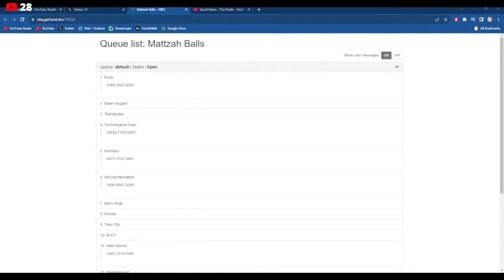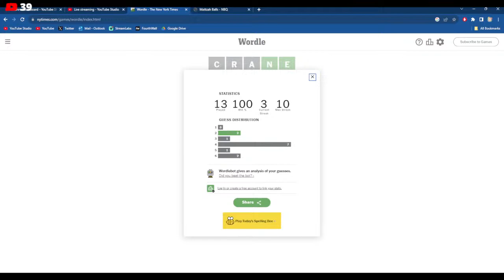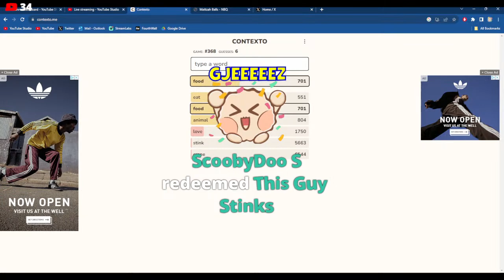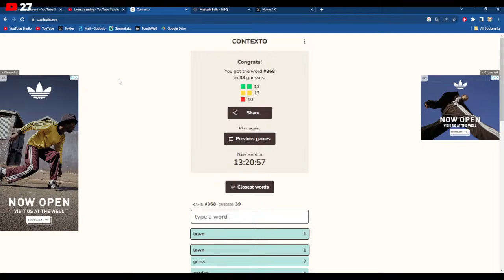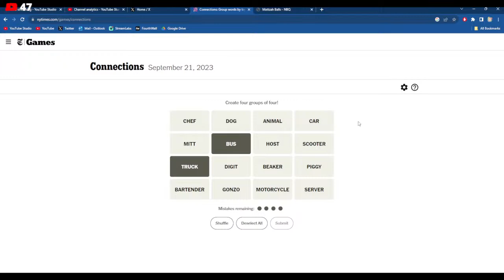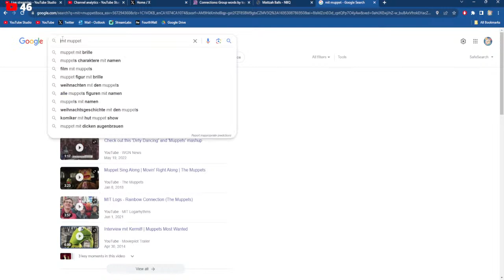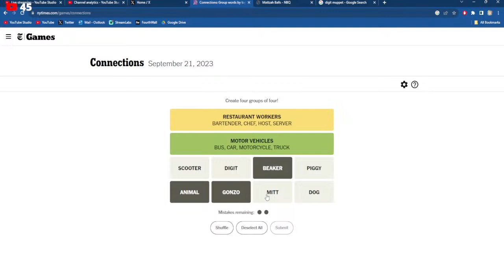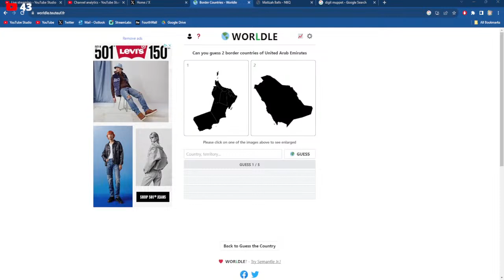🐝 Buzzin' in the Bee Hive 🐝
RULES OF CONDUCT:

Use !join (map-code) to submit your maps and join the queue. Please DO NOT put your codes in the chat other than when you're joining the queue. If you spam your codes, you will get a warning the first time and then will be timed out upon a second offence. Please no begging for Mod/Memberships or to have your map played. No Spamming. No Swearing. No Negativity or Hate towards the streamer or other viewers. And PLEASE NO KAIZOS 'CUZ I ALREADY SUCK.